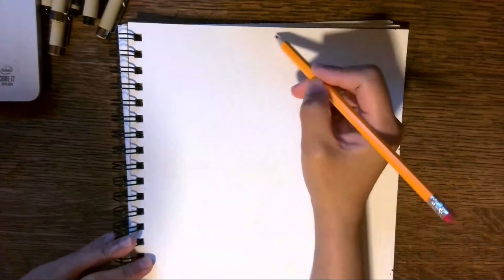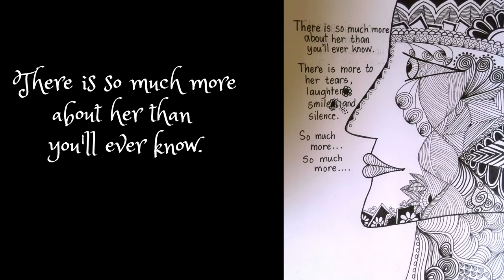Zentangle Inspired Art || Abstract Drawing || Meditative Drawing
This meditative drawing video features a Zentangle inspired abstract art patterns. The poem is written by yours truly.  Let me know what you think of the image and the poem in the comment section. Have a great day!

This artwork is inspired by the Zentangle® method of pattern drawing. The Zentangle® Method is an easy-to-learn, relaxing, and fun way to create beautiful images by drawing structured patterns. It was created by Rick Roberts and Maria Thomas.